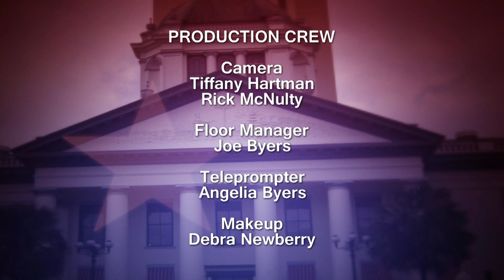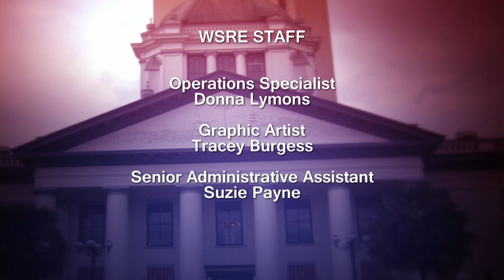Legislative Review - January 2020 | Legislative Review: Dialogue with the Delegation | WSRE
The Northwest Florida delegation discusses the issues facing state government as they look forward to the 2020 legislative session in Tallahassee.